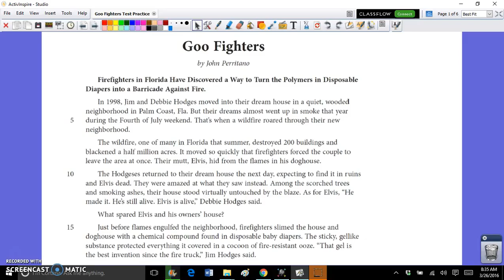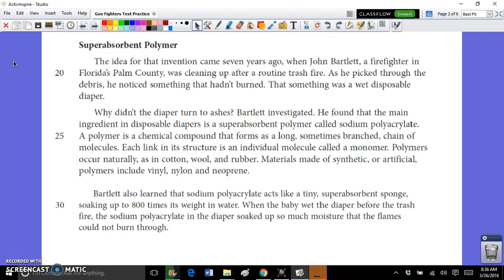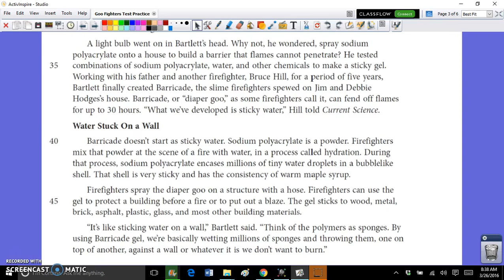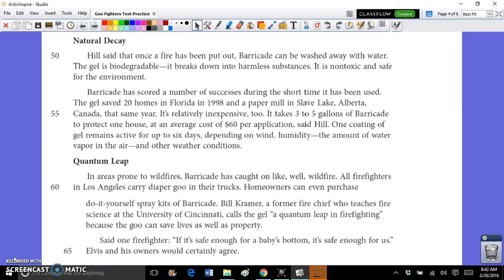Goo Fighters Test Passage Read Aloud